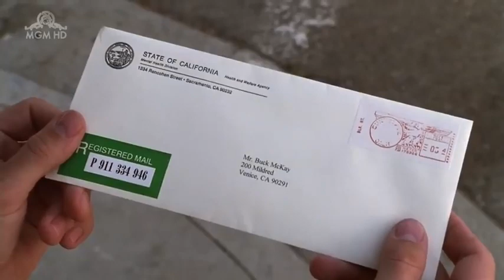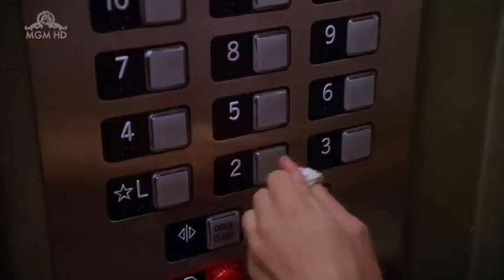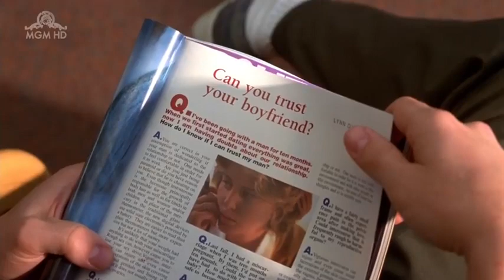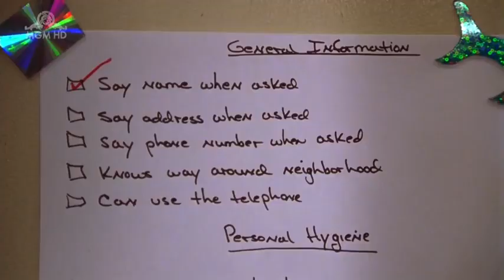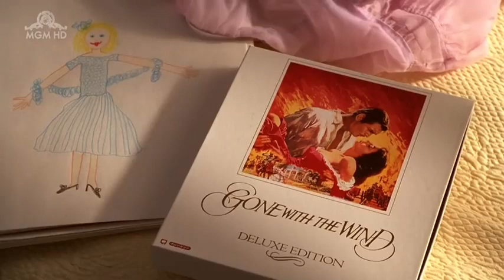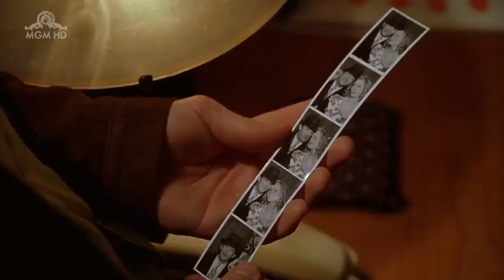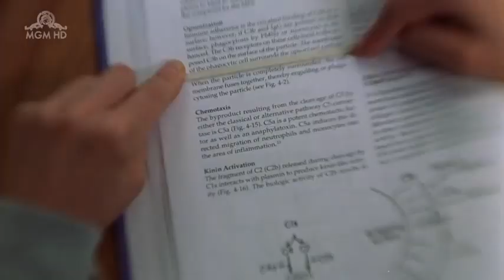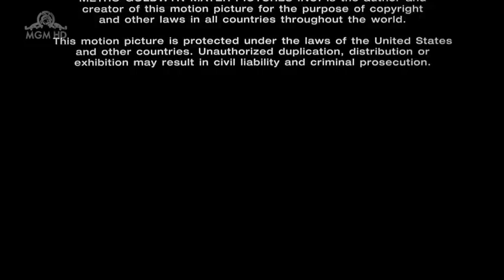Molly Experimentando a Vida - Drama Autista